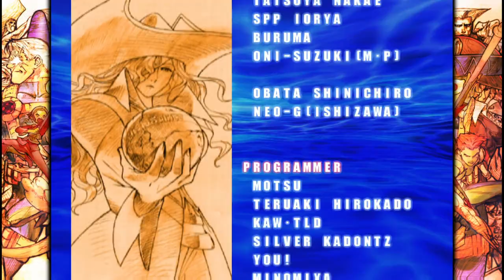Wolverine, Storm & Rogue Arcade Run in MARVEL vs. CAPCOM 2: New Age of Heroes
Ok meine Lieben Leute hier kommt nun mein Team X-Men mit unserem allseits beliebten Wolverine, der Göttin Storm und der Coolen, diesmal im Outfit aus den 60ern Rogue, da sag ich I GONNA TAKE YOU FOR A RIDE!